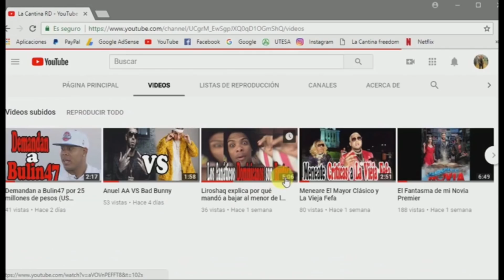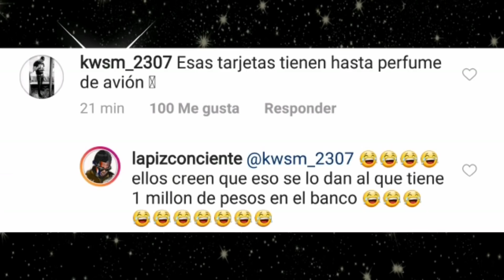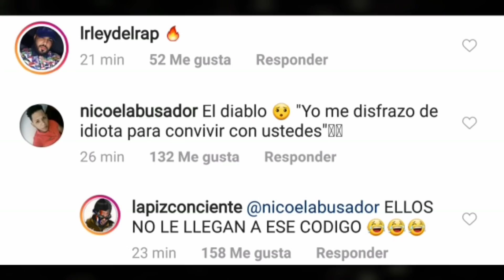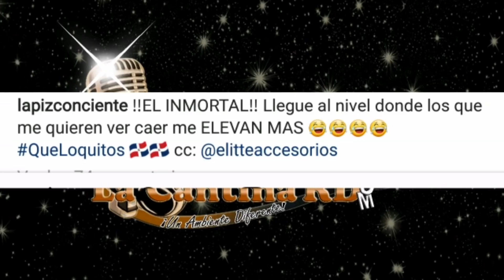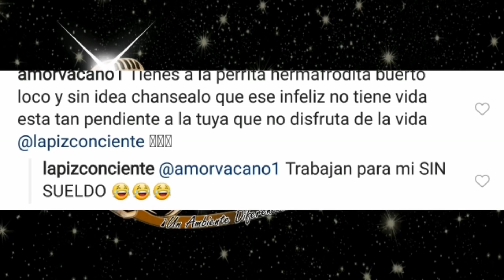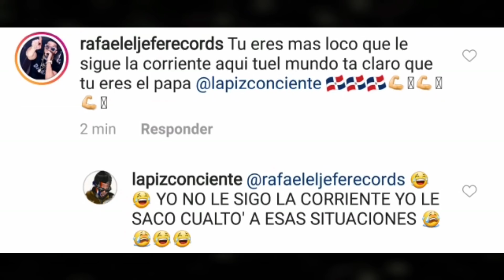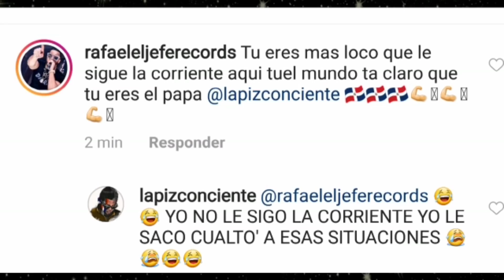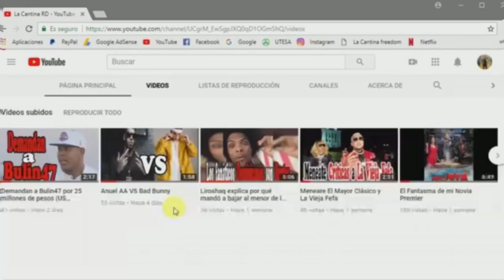Respuesta de Lápiz a Pusho y Alofoke